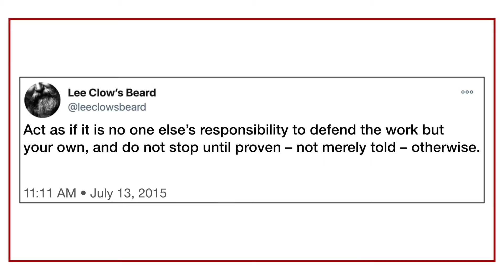The Daily Beard No. 177 – Be Your Own Voltron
Today we discuss why going it alone is sometimes to only way to keep something going.